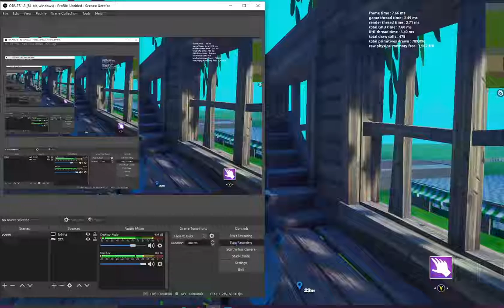The Cheater movie